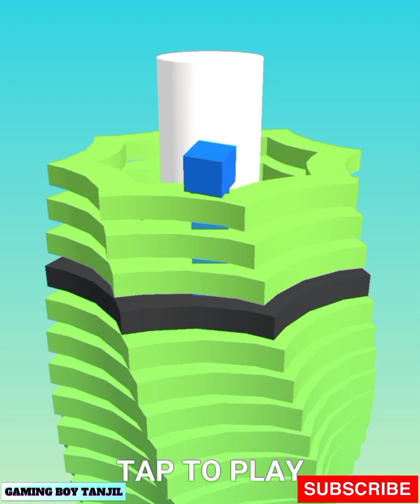Stack Ball Crash Platforms Gameplay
Hi guy, here is Gaming Boy TanjiL. In this channel, you can find a wide range of merge battle games. Every merge and fight game is diversified with creative characters and flexible rules. That’s why they’re often on top of Android and iOS gameplay 2022. Especially, all videos are in 720p 60fps, 1080p 60fps HD Quality. Let’s enjoy the journey of becoming bigger, taller, and stronger characters after each level.